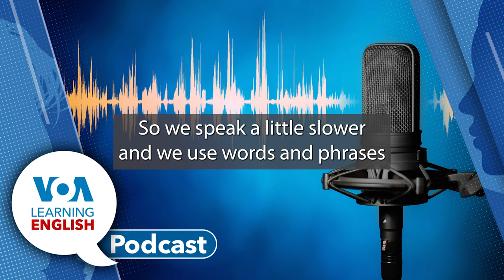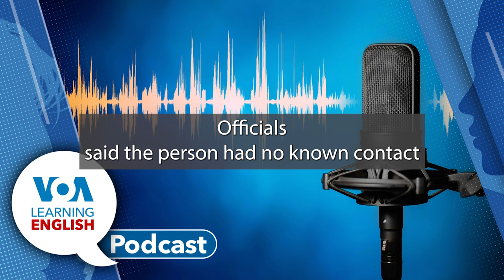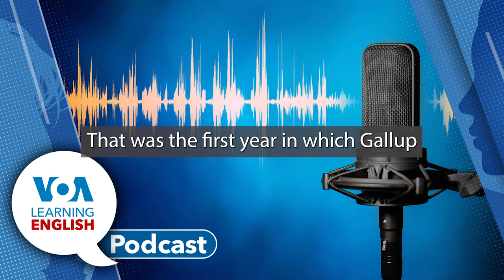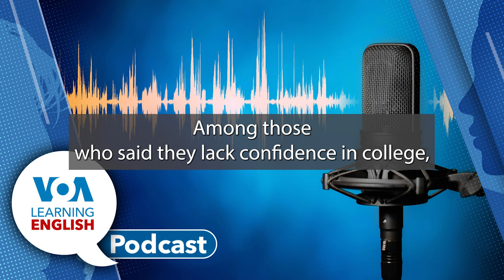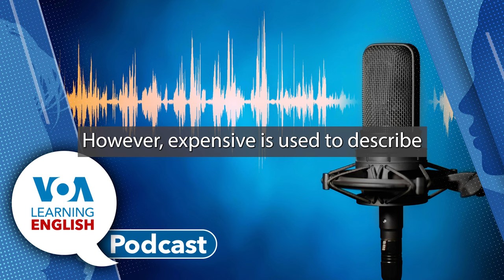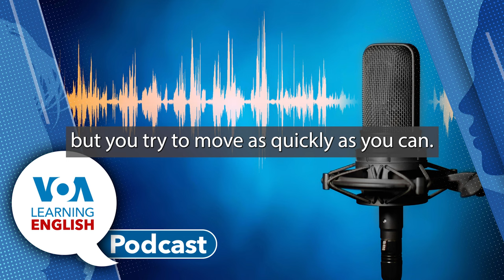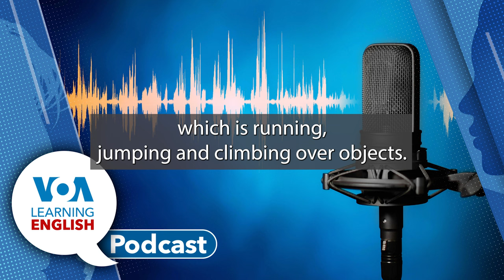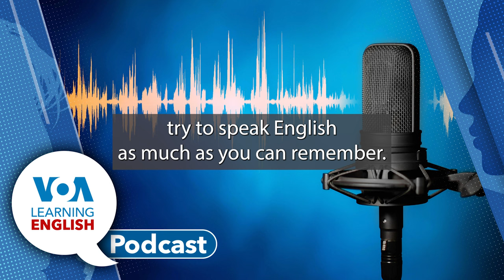Bird flu spreading, College value, Present Perfect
Podcast for 07/17/24 Contents:

Ashley Thompson and Mario Ritter, Jr. host today's podcast.

00:52 First: Different versions of bird flu have been spreading around the world in recent years. The disease is believed to have killed millions of wild and domestic birds worldwide. Other kinds of animals have also been infected. Reuters news agency recently explored areas of the world where versions of H5N1 have infected humans. Bryan Lynn has the report.

07:47 Next:  A new study says Americans have increasing questions about the value and cost of a college education. Most of the people taking part in the study felt that higher education in the U.S. is headed in the “wrong direction.” Mario Ritter, Jr. and Anna Matteo present the subject in today's Education Report.

15:27 Then, Ashley welcomes Mario to the studio to explain some important language used in the report, including the idiom, "to get a lot of bang for your buck."

18:36 And finally: The LE Lesson of the Day. Andrew Smith and Jill Robbins base their instruction on Level Two of the LE video series Let's Learn English. Our teachers explore some useful expressions in American English and look again at the present perfect verb tense. Plus, do you know what 'logical connectors' are? Andrew and Jill explain how to use them.